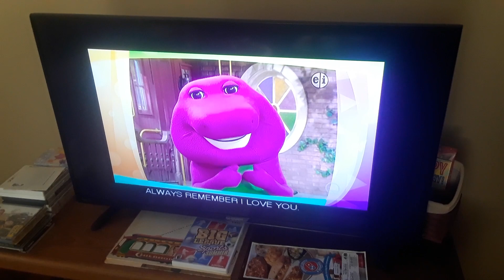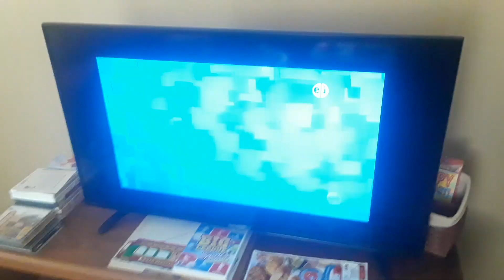Barney: The Things I Can Do Alternate Ending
And now here is something really rare, since no one else has uploaded it.
Content is owned by 9Story Media Group. I own none of it. If you are the original owner of this video and want it removed for copyright, please send me a private message/comment, and I'll do so.
Special thanks to TheBazingaFan1997 for inspiring me to do this.